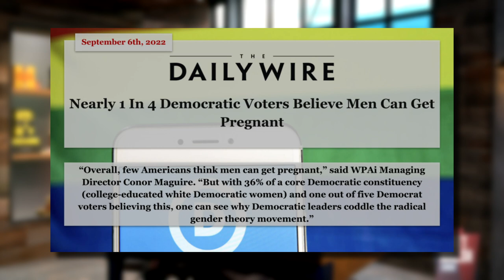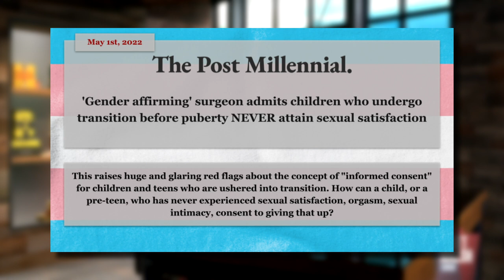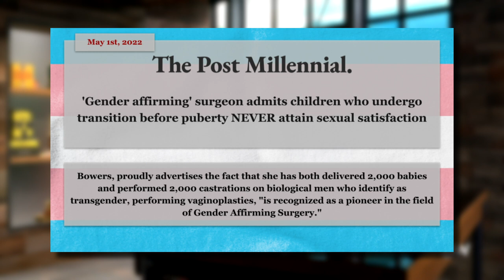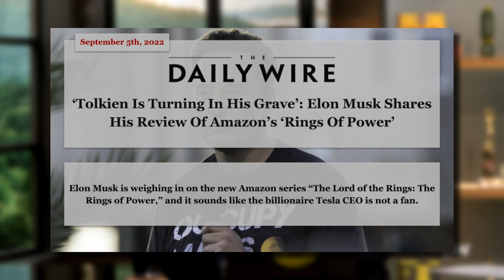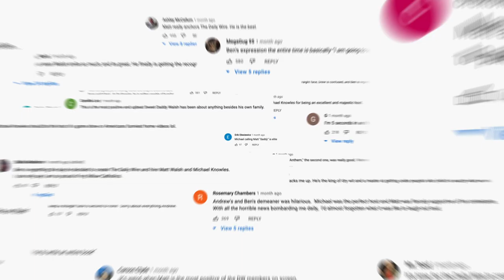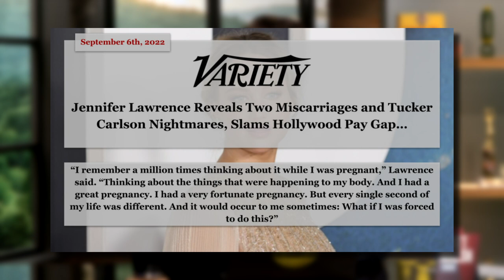Innocent Victims Sacrificed On The Altar Of ‘Criminal Justice Reform’ | Ep. 1016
00:00 - Opening
02:08 - Innocent Victims Sacrificed On The Altar Of ‘Criminal Justice Reform’
17:26 - A Change.org Petition Starts About Matt's Wardrobe
19:46 - Karen Jean-Pear Dismisses Her 2016 Tweet About Election Integrity
23:27 - 1 In 4 Dems Believe Men Can Get Pregnant
27:27 - Crazy TikTok Doctor Promotes Puberty Blockers
31:50 - Trans Affirming Surgeon Says You Won't Experience Sexual Pleasure After Surgery
35:29 - Ring of Power Receives Terrible Reviews
39:47 - Viral TikTok Of Anti-White Racism
43:09 - The Comments Section
54:29 - Jennifer Lawrence Is Canceled

Today on the Matt Walsh Show, recent tragedies both here and in Canada reveal the utter insanity of left wing “criminal justice reform” policies. Also, the White House Press Secretary is publicly called out for her own past comments questioning the integrity of our elections. A “gender affirming” doctor admits that kids who are put on puberty blockers will never have proper sexual function as adults. The media says that if you don’t like the new Lord of the Rings series it’s because you’re racist. And Jennifer Lawrence is worth 160 million dollars and lives in a mansion in Beverly Hills but, as she explained in an interview, that doesn’t mean she isn’t oppressed.

Become a DailyWire+ member to watch my documentary “What Is A Woman?”, streaming exclusively on DailyWire+